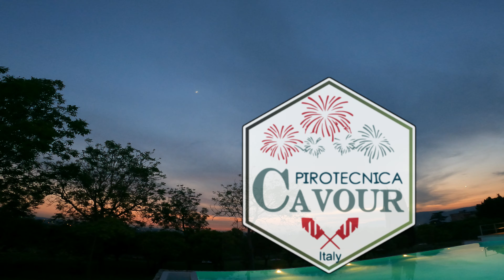Piromusicale | Effetti Silenziosi | A Sky Full of Stars-Coldplay | Villa Montesano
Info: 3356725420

Piromusicale eseguito a Villa Montesano dalla Pirotecnica Cavour Events. A Sky Full of Stars-Coldplay.